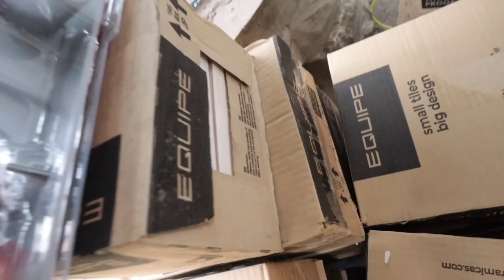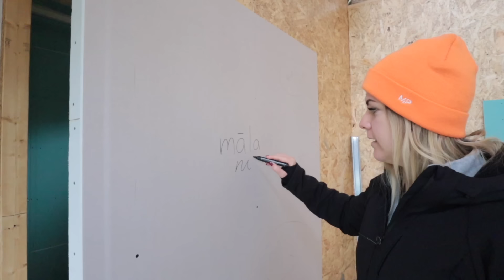GIPSZKARTONOZÁS • itt vannak a szüleim!! • TIKTOS PROJECT ep. 14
Köszönöm, ha a kuponommal adod le a rendelésedet ♡

Kuponkód: WILDKLEIN